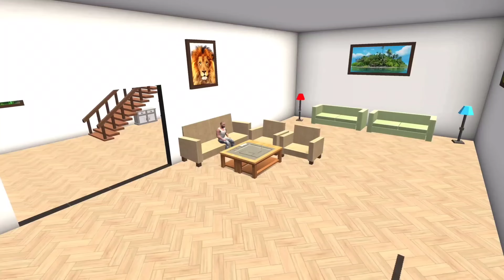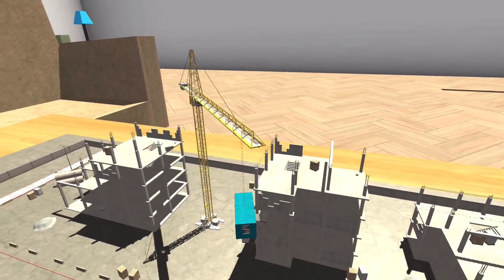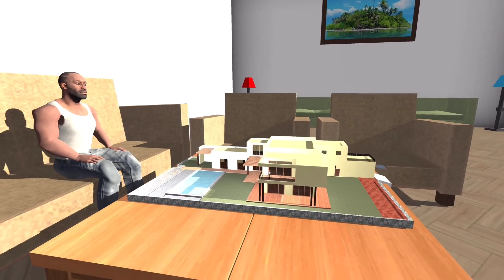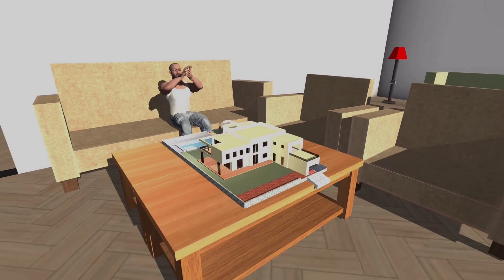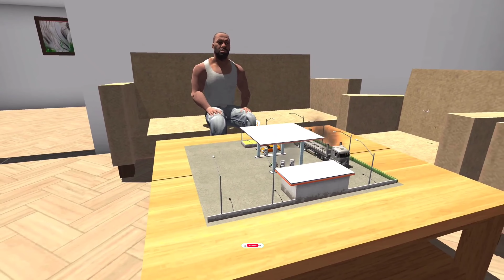Franklin Found Tiny Location-INDIAN BIKES DRIVING 3D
•Hii Guyzz
       •Here you will get to see gaming and
              entertainment purpose videos.

Tiox play
Harsh tatsuya
Maxer
Techno gamerz
Roshan gamerzz
Lakshya gaming
New update fix date
Igs gamer
Player max